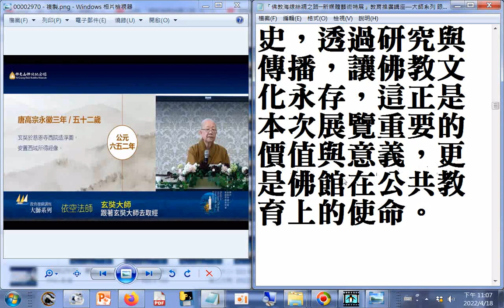圖片摘錄_52歲造浮圖(佛塔)#「佛教海線絲綢之路─新媒體藝術特展」教育推廣講座—大師系列 跟著玄奘大師去取經(唐代高僧玄奘大師，寧向西方一步死，不回東土一步生的求法之心，在十七年後帶回的不只是